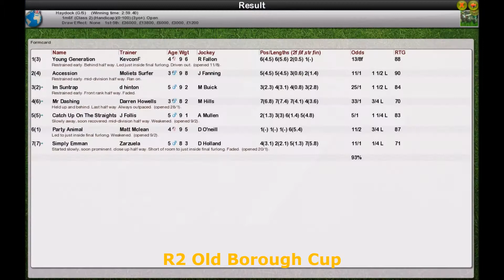FLAT WK10 R2 Old Borough Cup